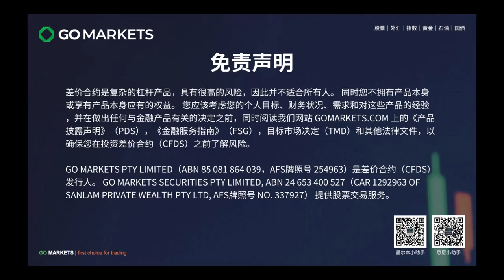突发！澳联储暂停加息 | GO Markets 每日财经点评